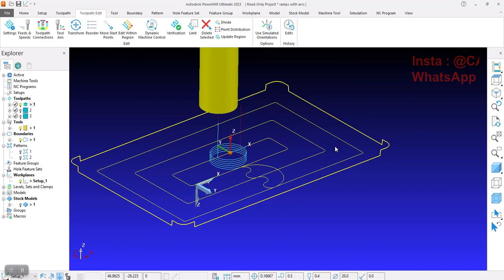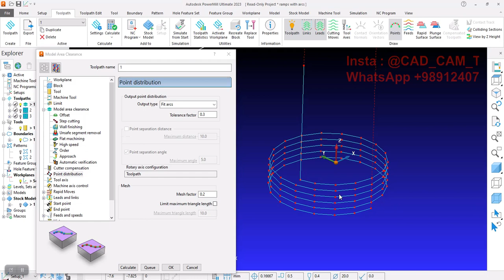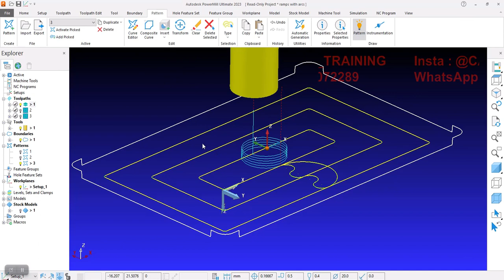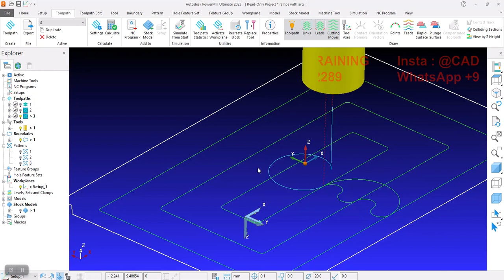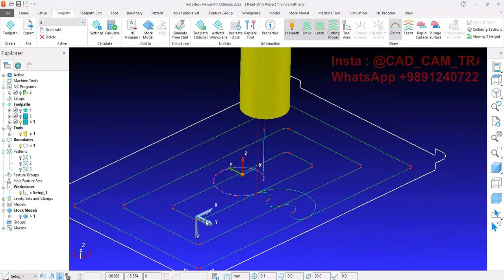PowerMill Tips and tricks !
Learning how to convert point ramp movement to helical movement